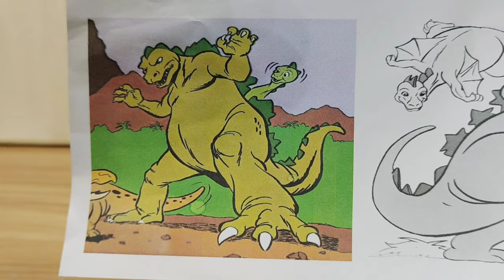How to Make Hanna-Barbera Godzilla (1978)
Here we attempt to create our own Hanna-Barbera Godzilla action figure! This iconic design was made famous by the 1978 Hanna-Barbera animated series "Godzilla". I used to watch reruns of this series as a kid and its such a treat finally being able to have one in our collection! Enjoy!

Audio Tracks:
"Motif in F Major" by Gavin Luke

"A True Hero" by Edgar Hopp
THE EQUIPMENT I USE
》Main Camera: Vivo V20
》Drone (Mavi) : DJI Mavic Air
》Action Camera: Supremo 4k
》Image Stabilizer: Zhiyun Smooth Q
》Microphone: Boya BY-MM1
》SD Card: Samsung Evo Plus 64GB
》Editing Software: Power Director (For mobile), Stop Motion Studio (For Android)